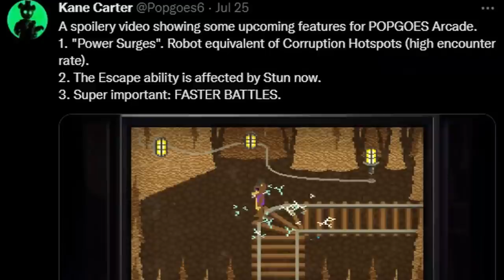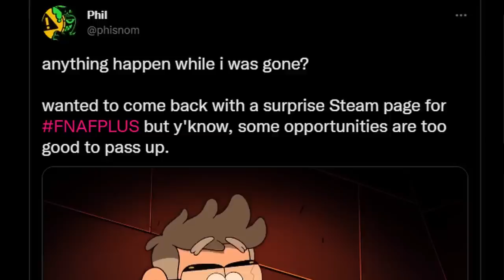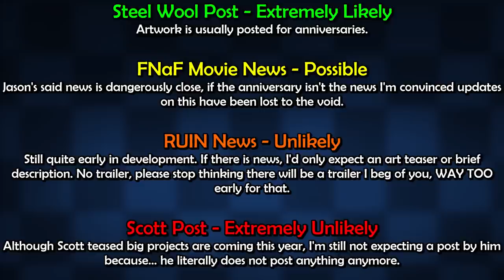What to Expect for FNaF's 8 Year Anniversary...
Five Nights at Freddy's (FNAF) News! What to expect for FNaF's 8 Year Anniversary! Everything from FNaF Movie News to Security Breach RUIN DLC...